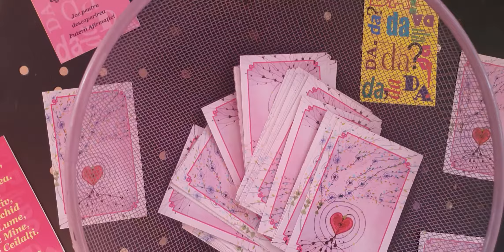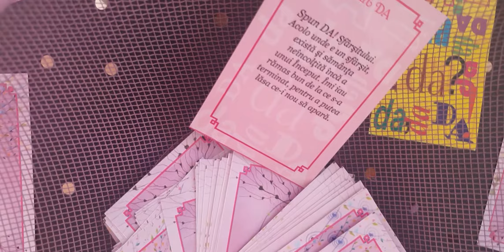SPUN DA UNUI NOU ÎNCEPUT! - Clara Toma Vlog.